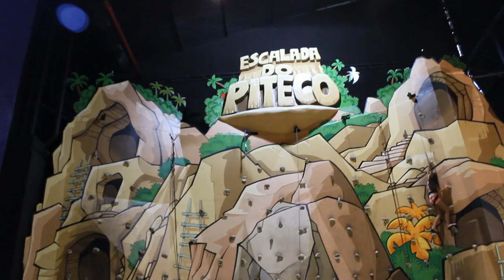BIBI NO PARQUE DA MÔNICA!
✖️Minha Caixa Postal :
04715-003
Fábio Marques

✖️MEU GRAVADOR :
Mirrilis Action
✖️MEU EDITOR :
Sony Vegas PRO 13
Adobe Premiere

✖️Fone : Razer Kraken
✖️Microfone : Blue Yeti - Blue
✖️Headset : Sennheiser PC 363 D
✖️Camera Vlogs : Cannon t3i
✖️Camera Vlogs Diarios : GroPro 3
✖️Mouse : E-Blue Mazer